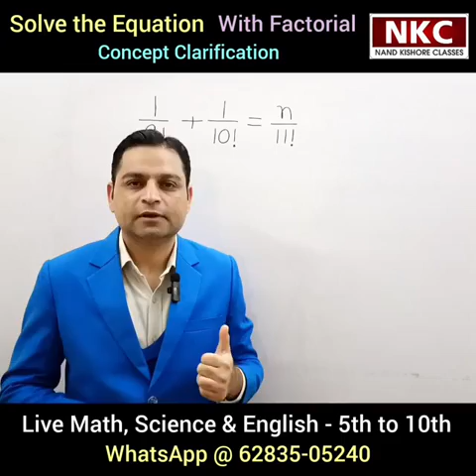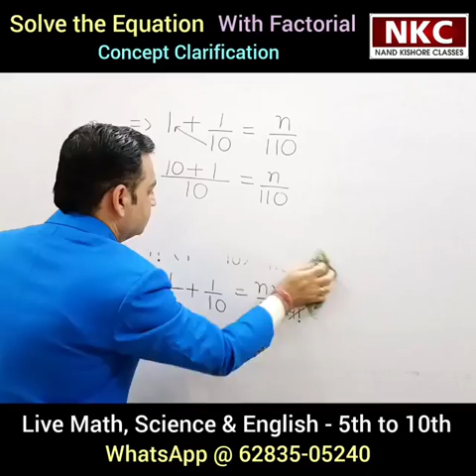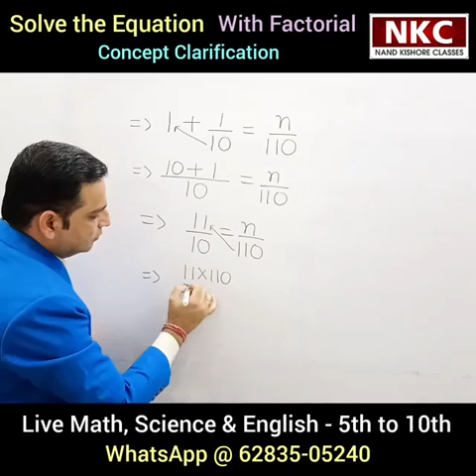Solving the Equation with Factorial | Concept Clarification | Simple & Easy concept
Solving Equations with factorial
Factorial concept
what is factorial
how to solve factorials
Solving Equation with Factorials

1. Basic Math
2. Shortcut Tricks & Reasoning
3. Kids Activities

Thanks
Nand Kishore

how to solve the equation with factorial
factorial questions with solution
Solving Equations
Factorial concept
what is factorial
Solve the equation
Basic concept of maths
Important question
SSC RRB IBPS UPSC exam
Competitive Exam
Polynomials
Online learning by nand kishore
Very interesting concept
Basic concept

Increase your speed
Makes calculation easy
Nand kishore classes
Question based on Equation
Solution with option
Concept Clarification
Tricky Question
Magical maths
Basic of maths
Maths Solutions
Frequently asked Problems
Important question,
Very interesting concept,
Basic concept,
Formula of Algebra,
Nand kishore classes,
Solution with option,
Concept Clarification,
Tricky Question,
Basic of maths, Maths Solutions,
Frequently asked Problems,
factorial of number,
solving equation with factorial,
solving equation, how to solve factorials,
factorial question, equation question with factorial